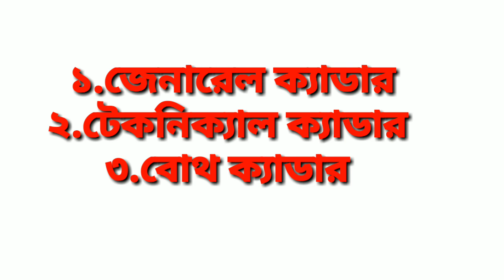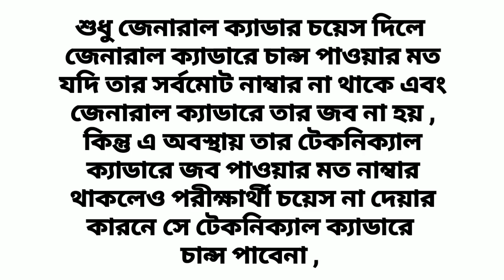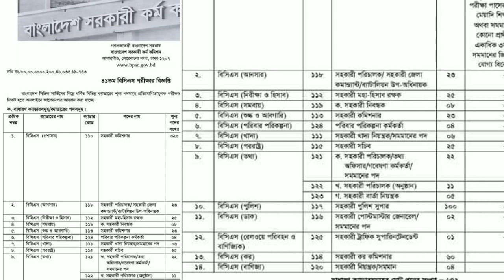Bcs general cadre/ BCS/smart study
General cadre,